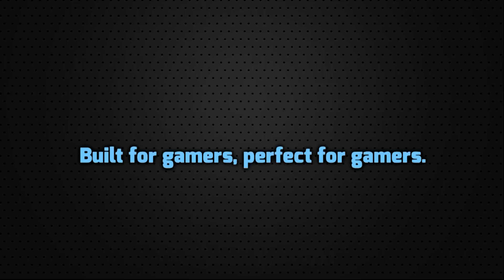Mists of Pandaria 3v3 Arenas - Scatterplay Play by Play Commentary #3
Song: [Dubstep] - Day One - World_s End [Monstercat Release]-1